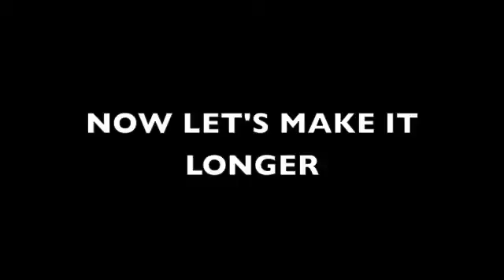lego animation 3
another test for an upcoming film and i was bored so i deside to make a lego walk cycle test with arms